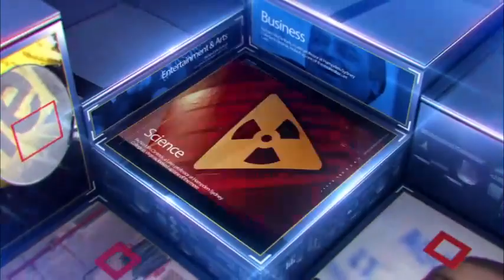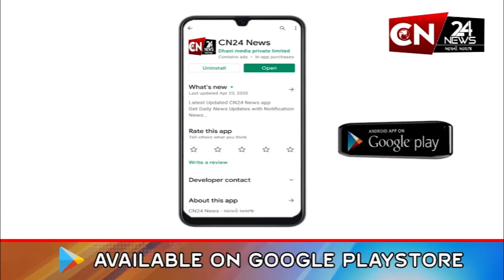રાજપીપળા :લોક જાગૃતિ માટે યોજાઈ કરુણા અભિયાન અંતર્ગત રેલી